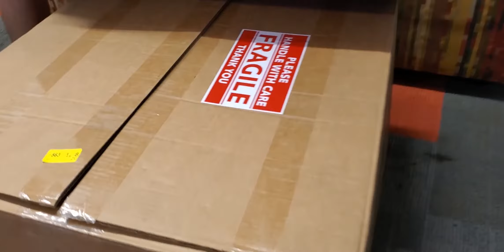What did We put in the Box?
Halston